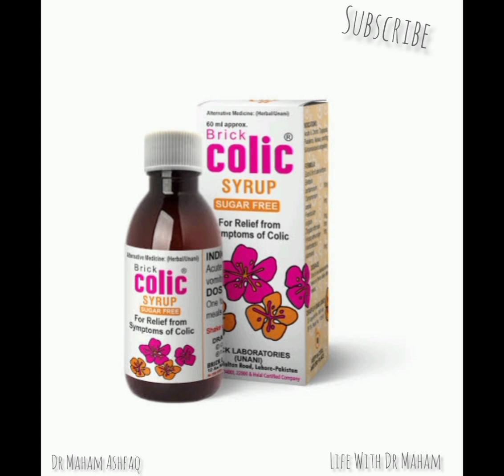Colic Syrup Uses And Benefits Dosage and Side Effects details by Dr Maham Ashfaq